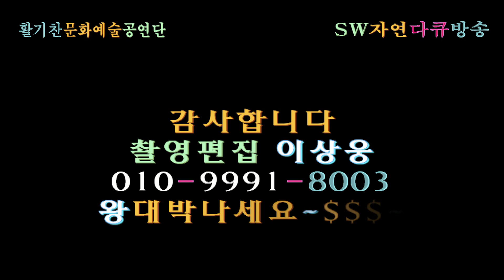노래 회장 심비(김현식)-꿈에 본 내 고향(원곡:한정무)_활기찬 문화 예술 공연단_한 마음 한 뜻 단합 대회_희망 나눔 복지회_청계산 오작교_촬영편집 이상웅